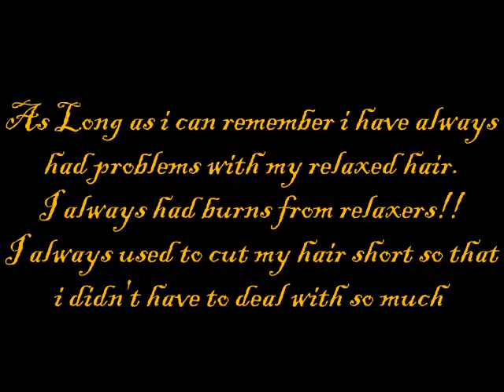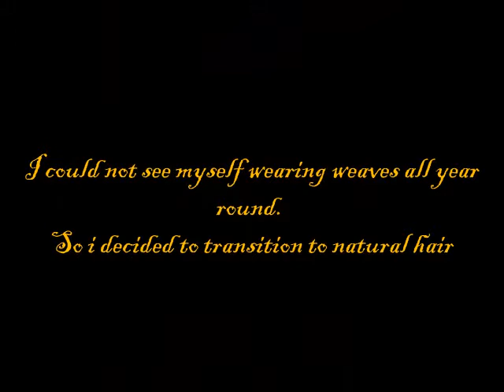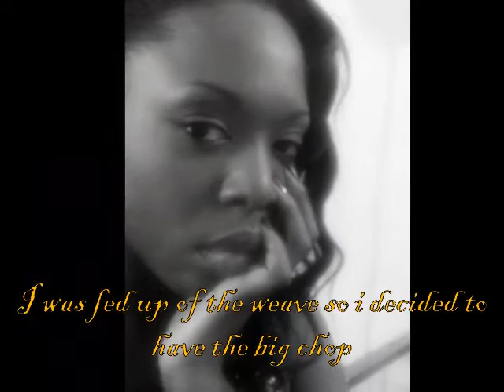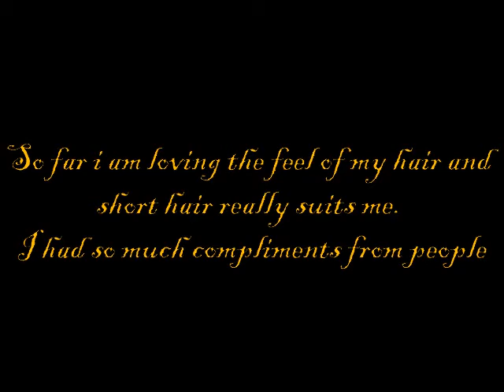New Hair Journey- The Big Chop!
I have decided to go natural. This my journey and i will be documenting my progress on youtube and also products used. I was scared of going natural at beginning but after watching alot of women on youtube doing different styles and that inspired me to do my big chop and go natural.

So i want to say a big thank you to kimmaytube, nikkimae2003, loveislandbeauty, africanexport, naptural85 and SimplYounique they all inspired me and their videos really help me to decide to become natural